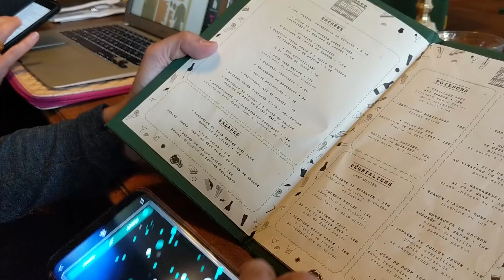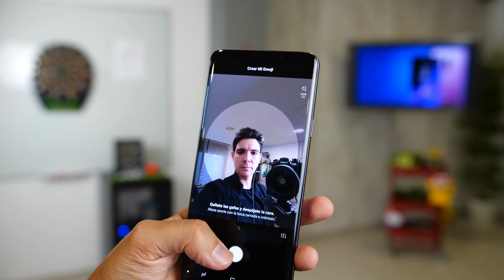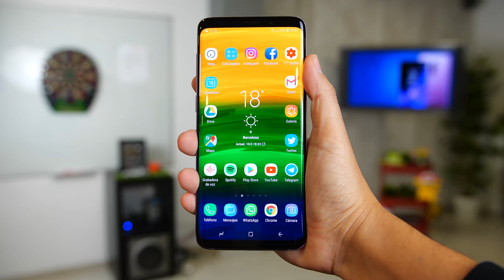Lo Peor del Samsung Galaxy S9!!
Te contamos lo peor o lo que menos nos ha gustado del nuevo Samsung Galaxy S9
Comprar Samsung Galaxy S9